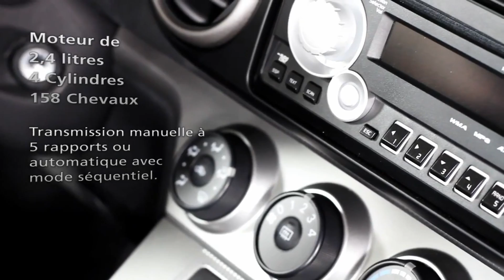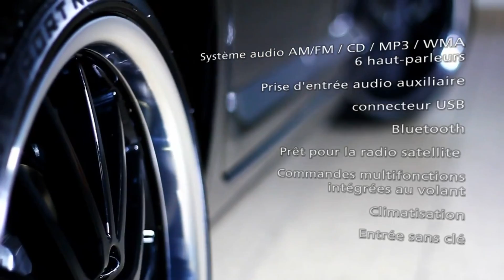Scion XB 2012 for Spinelli Scion Pointe Claire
Here is a video I did for Spinelli Scion Pointe-Claire! Not my greatest work lol I was told not to move so I look totally weird in it :S
★ STALK ME! ★ (You know you want to lol)

Love you
Sandra
xoxox